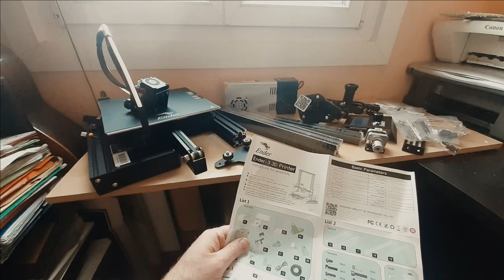ASTRO 3D - Creality Ender 3 - Imprimante 3D pour l'astronomie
astronomie Astro 3d - Creality Ender 3 - imprimante 3D pour l'astronomie. Cette vidéo inaugure la nouvelle playlist : Astro3d, le bricolage avec une imprimante 3D premier prix pour l'astronomie amateur.